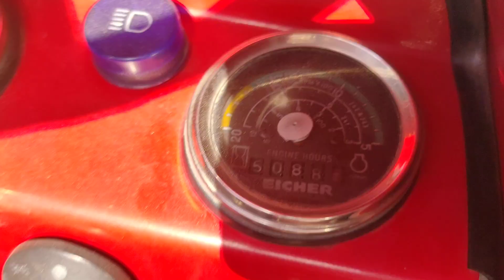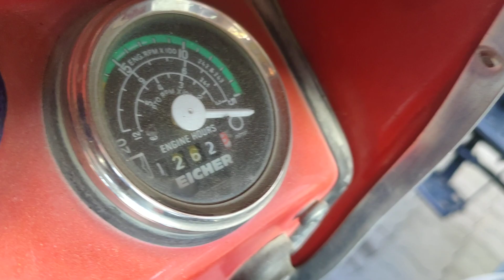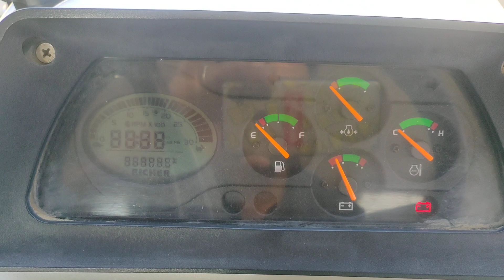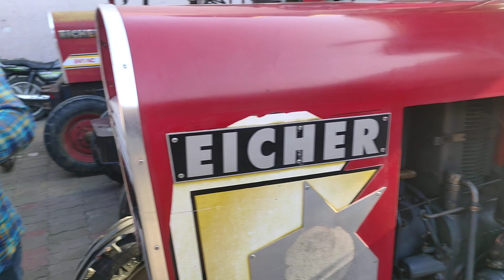पार्ट-234 ll ट्रैक्टरमंडी शामली||NEW VIDEO||। Tractor Mandi Mini Tractors Available Now..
किसान भाइयों राम राम नमस्कार
प्रगतिशील किसान यूट्यूब चैंनल पर 🙏🏻🙏🏻हार्दिक स्वागत है।।
किसान भाइयों अगर वीडियो अच्छी लगे लाइक 👍 जरूर कर दे।।
धन्यवाद।।
Tractor mandi
Newhollendtractor
Tractormandi
Tractorvideo
Mahindratractor
Newhollandtractor
Masseyferguson
Eichertractor
Swarajtractor
Sonalikatractor
Deutzfahzrtractor
Sametractor
Hnttractor
Hmttractor
johndeertractor
kubotatractor
Acetractor
Alttractor
Powertractractor
Farmtractractor
Solistractor
preettractor
indofarmtractor